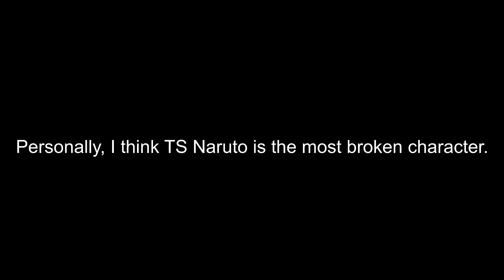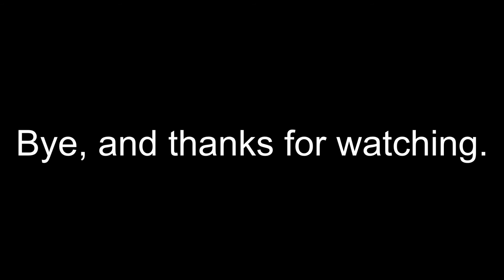ABA 1v1s #6 |TS Naruto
Hey guys, today I played with TS Naruto. He’s a broken character overall that is easy to play.

Timestamps:
1st: 1:05
2nd: 4:27
3rd: 6:20
4th: 9:12